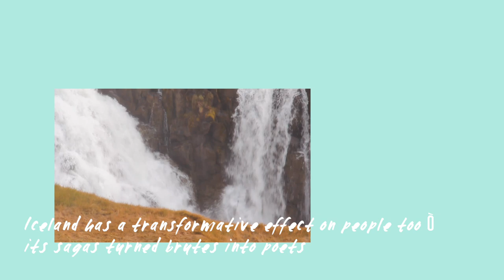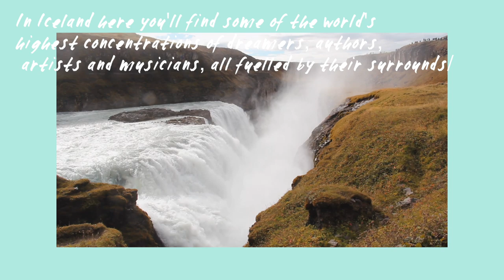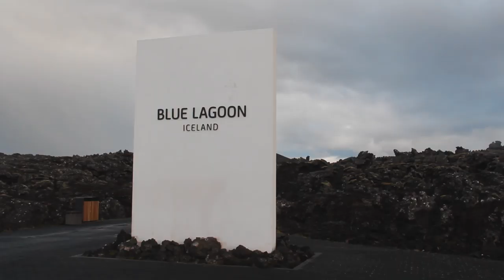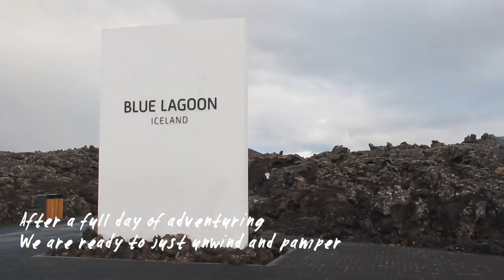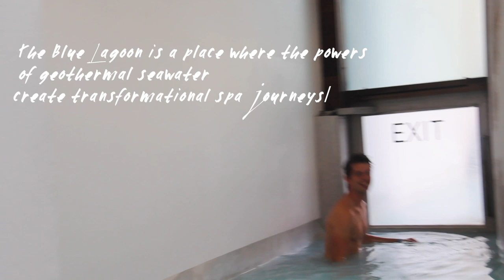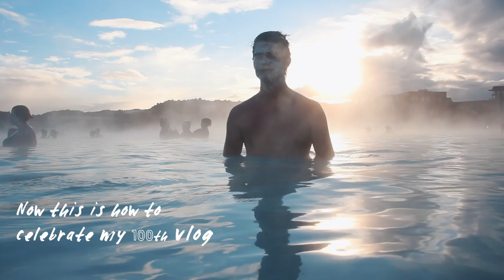GAY BOYFRIEND'S 100th Vlog CELEBRATION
We made it to our 100th vlog - AND NOW WE CELEBRATE! Come party with us at these UNBELIVEABLE must-dos in ICELAND (Blue Lagoon + Golden Circle). Here's to this 100th and cheer's to many more to come!